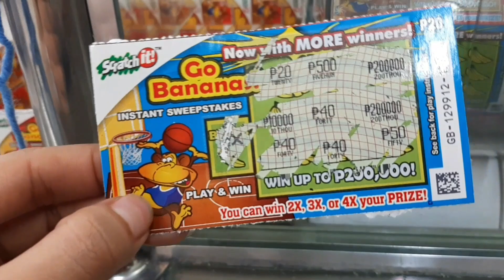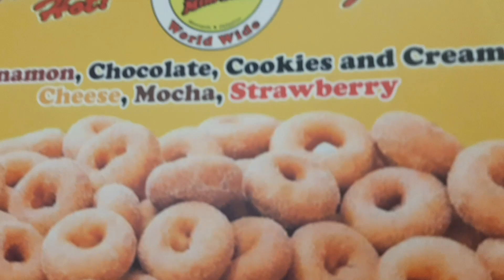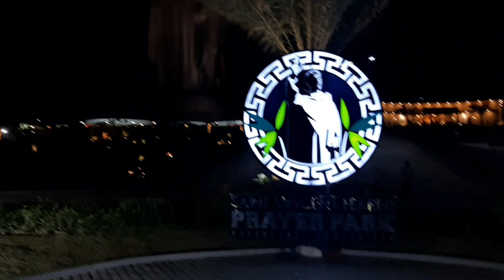WE VISITED THE LAND OF GUINNESS WORLD RECORDS | BAYAMBANG PANGASINAN | HG VLOG #27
Bayambang, Pangasinan’s second Guinness World Record came just in time for Holy Week, with its newly-built St Vincent Ferrer statue winning the world's "TALLEST BAMBOO SCULPTURE" award.

In addition, you can also find in Bayambang the Biggest Christmas Animated Display in the Philippines.

PLACES MUST VISIT IN BAYAMBANG PANGASINAN THIS CHRISTMAS:

- Saint Vincent Ferrer Prayer Park (Known as the Tallest Bamboo Scuplture)
Located at Brgy. Bani, Bayambang Pangasinan
- Paskuhan sa Bayambang with The Biggest Christmas Animated Display (Disneyland Theme)
- Food Carnivals inside Bayambang’s Town Plaza

FB Page: Helen Grace Obedoza